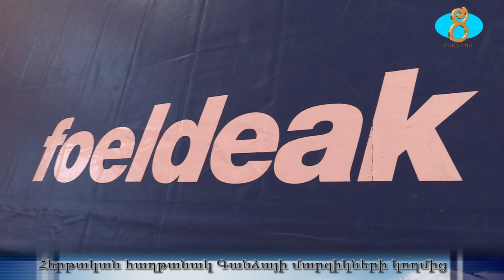Հերթական հաղթանակ Գանձայի մարզիկների կողմից